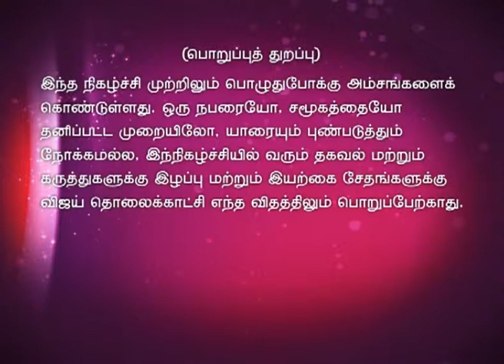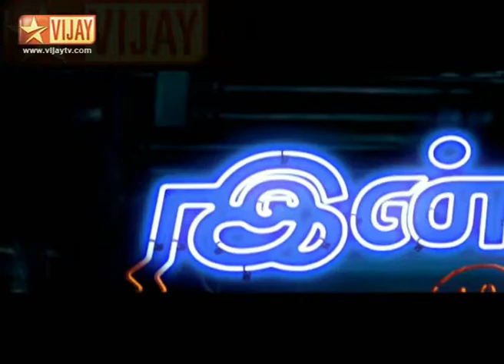Time Pass Full Episode 429